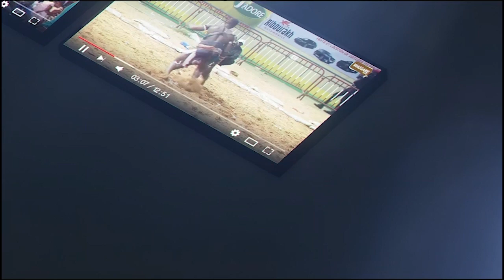'' Na xamni missile bi la dieul soukou dallé... '' Armé très confiant prévient Mbaye Gouy Gui